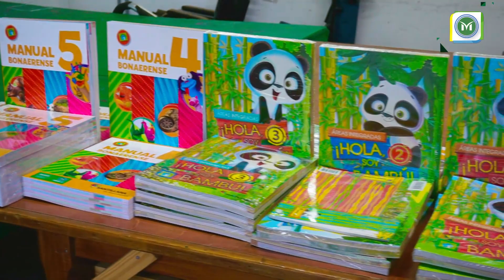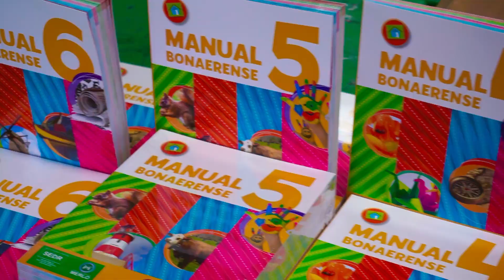Entrega de libros a docentes de Merlo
El Municipio de Merlo entregó libros a docentes de las escuelas primarias públicas del distrito. Los educadores recibirán una capacitación virtual para la utilización del material durante el ciclo lectivo 2021.